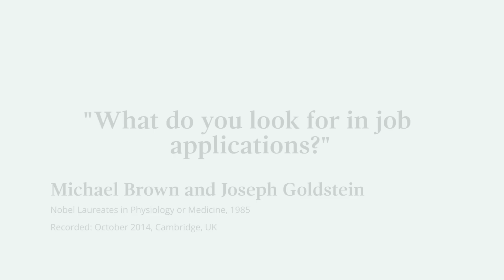Top job application tips from Nobel Laureates Joseph Goldstein and Michael Brown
When Nobel Laureate Joseph Goldstein receives a post-doc application, the key is: “whether someone has written in their letter that they’ve actually read our work.”

His co-Laureate Michael Brown also explains how they use applications to their lab to assess creativity.

At the University of Cambridge, Michael Brown and Joseph Goldstein shared insights into their work on cholesterol and their 40-Year partnership.

This clip was filmed at a Nobel Prize Inspiration Initiative event. Through the Initiative, Nobel Laureates give career advice for young scientists, explain their discoveries and give insights into life after the Nobel Prize.